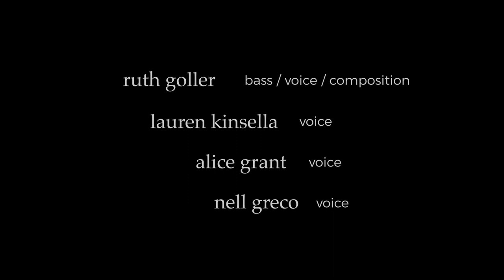SKYLLA live at Cockpit theatre 28.03.2022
live performance of 'What's really important she wanted to know - part1 (M6)' by Skylla.
Ruth Goller - el.bass, vocals, composition
Lauren Kinsella - vocals
Alice Grant - vocals
Nell Greco - vocals
filmed and recorded by Pedro Velasco and Miguan Ascanio Green
edited and mixed by Pedro Velasco